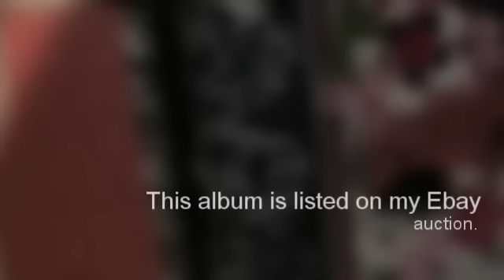OOH LA LA premade mini scrapbook album - featuring papers from The Paper Studio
Created using kathyorta method with my own style added in.  Yep, another Teen style album with zebra & cheetah papers!  See my EBAY auction listing: